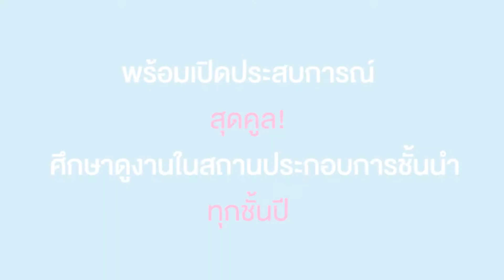สาขาวิชาการบริหารและการจัดการสมัยใหม่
อยากให้ธุรกิจติด TOP ก้าวสู่นักบริหารมืออาชีพ
ที่นี่! เปิดโครงสร้าง เจาะลึกธุรกิจยุคดิจิทัล
คณะบริหารธุรกิจ มหาวิทยาลัยศรีปทุม